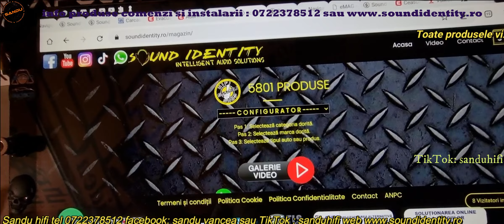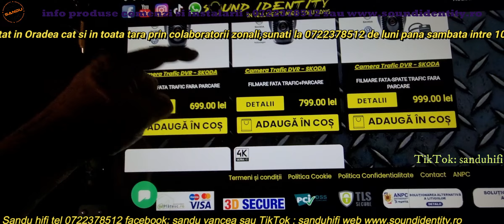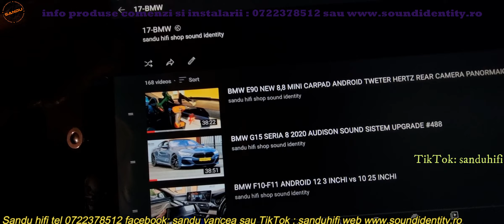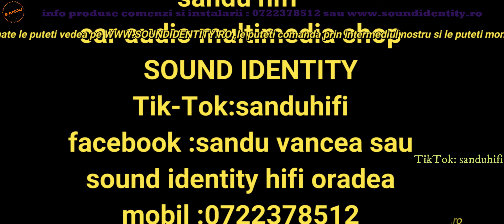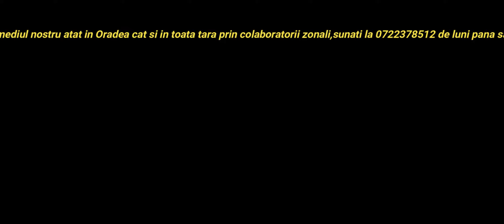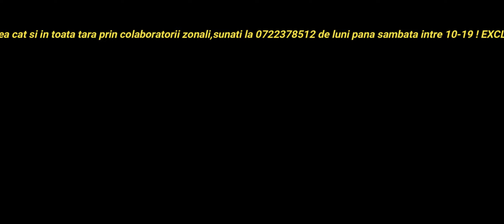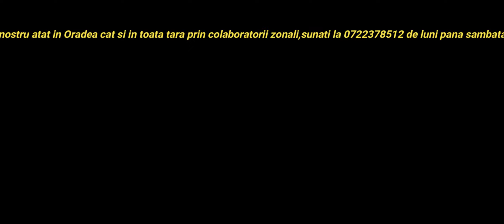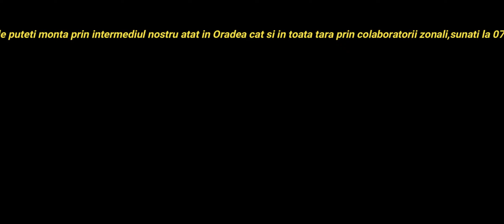MERCEDES E W213 2K21 SMART KEY TOUCH KEYLESS ENTRY & LOOK SMART TRUNCK ACTIONARE SMART PORTBAGAJ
gasiti produsele sau info comenzi 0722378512 SANDU HIFI
comercializam key smart inteligente cu multifunctii exact cum le vedeti in videocclipul prezentat

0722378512 DE LUNI PANA SAMBATA 09 19 ORAR FARA DUMINICA!!!

          : soundidentity.ro
          : thor oradea